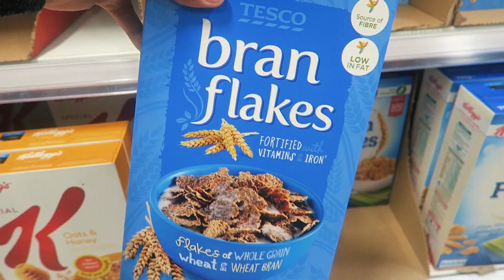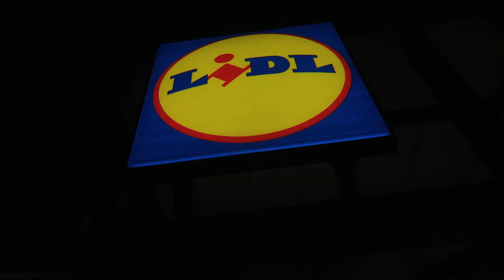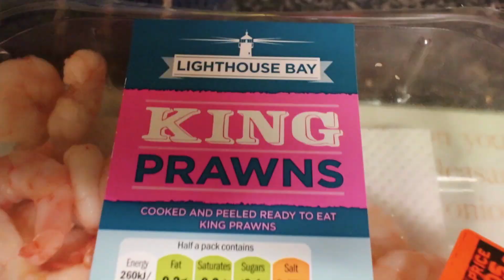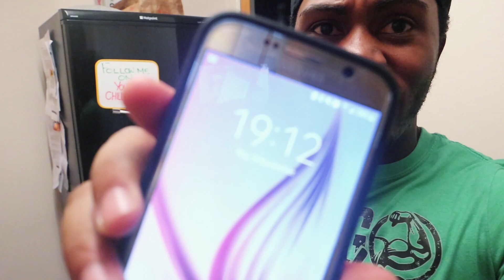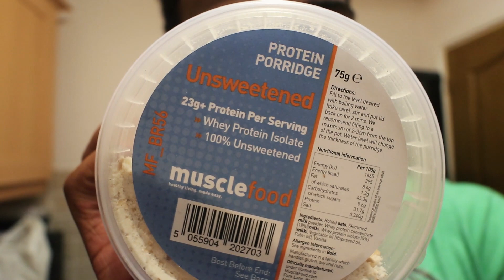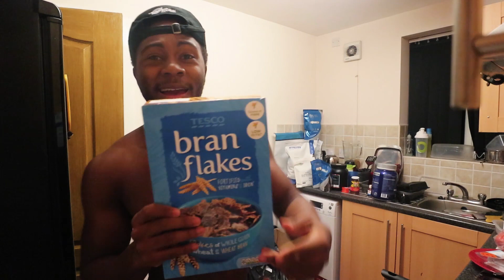How to Eat To Build Muscle | MY FULL DAY OF EATING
My Full day of eating to build lean muscle, lose fat and stay in shape! Inc. my stir fry meal prep and some jamaican gains lol!
Instagram and Snapchat me: ChillinWithTJ

Your friendly neighbourhood uk black fitness vlogger :). The channel is now called Chillin With TJ (Chilling With tj) but it was previously called Pure Muscle Gains (PMG), it is a UK Fitness vlog channel showing our Fitness journey & Life. We have meal prep videos, instructional video and of course many fitness vlogging videos for you to watch and even normal Day in the life videos.